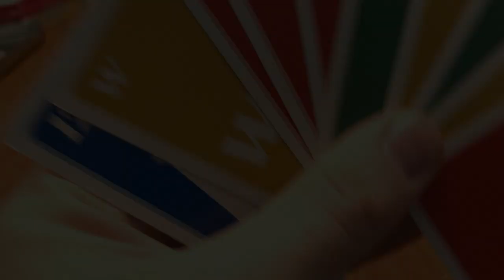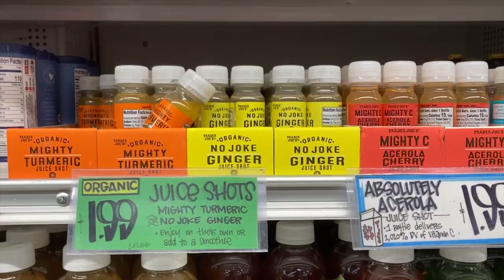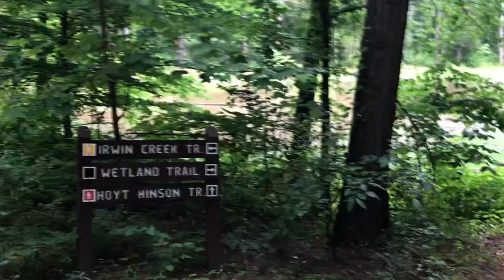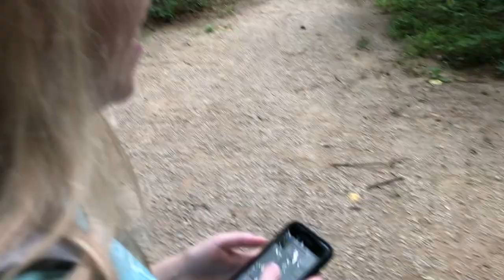Moving Vlog! Road Trip ft. My Brother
Thanks to Eli for making both this moving vlog and the drive with me. St. Louis, MO to Charlotte, NC for my summer internship - so exciting and fun!

Tell me in the comments below if you liked this video, have ideas for content you would like to see, or if there are any legal questions you want me to explore! I will do Q&A's as you all request!

✅ I've also got a Facebook group going for all of you!

Nothing I say in my videos, descriptions, or comments should be taken as legal advice. I am not currently licensed to practice law; while I aim for a high standard of accuracy and quality information, my opinions, conclusions, and thoughts are limited to exactly that. Please seek a licensed attorney for legal advice should you need it.